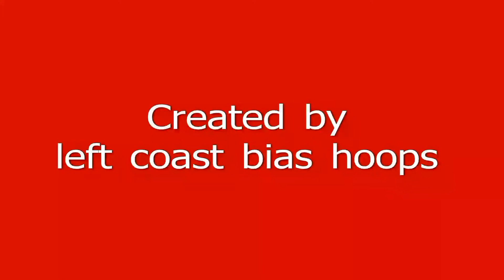Belmont 70 - Stanford 62, 11-18-12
Belmont upsets Stanford 70 - 62 at Maples Pavilion.